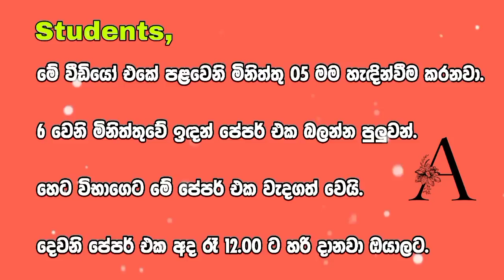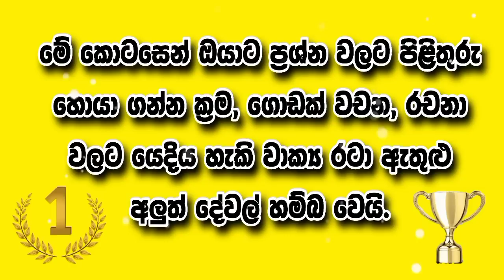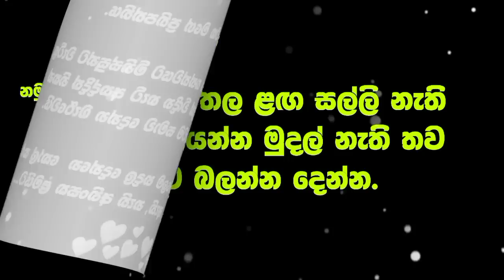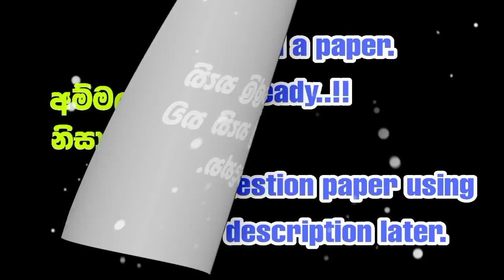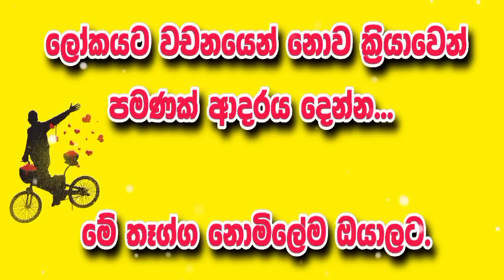O/L ENGLISH PAPER 2022 MAY Full video will be uploaded at 7.30p.m